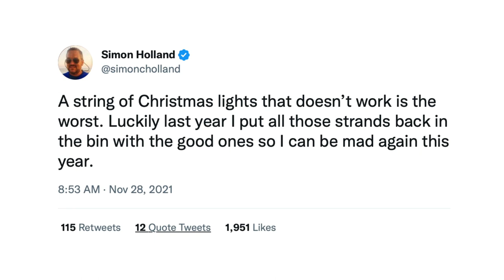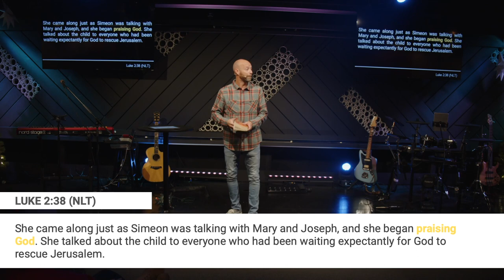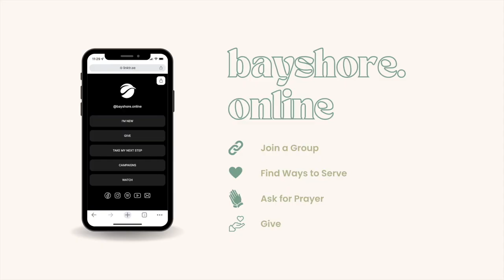Are You Grinchy or Grateful? | Bah Humbug | Pastor Joel Tice